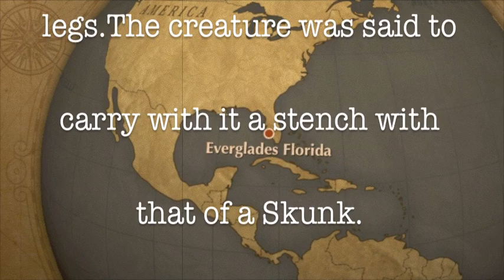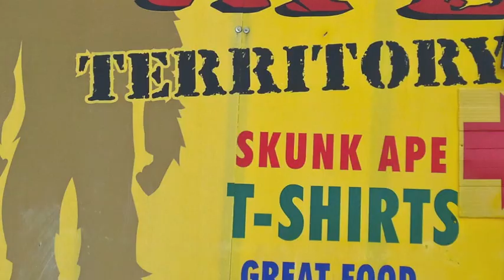Project Skunkape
A film which shows a group of independent filmmakers as they travel to Florida's Everglades in search of Florida's own Bigfoot, commonly referred to as The Skunk Ape..